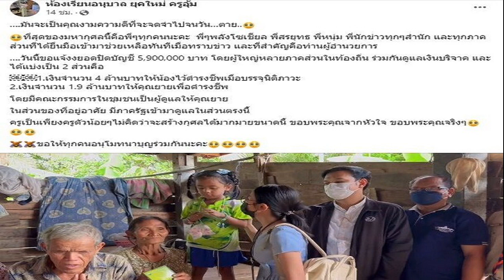พิธา เผยคืบหน้าดีลเก้าอี้ ปธ สภา ชี้พรรคร่วมถูกแขวน 30 คนไม่ทำตั้งรัฐบาลสะดุด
พิธา เผยคืบหน้าดีลตำแหน่ง ‘ประธานสภา’ ย้ำพรรคที่ได้ตำแหน่งต้องคำนึงถึงความเป็นกลาง ยังไม่ทราบลูกพรรคถูกแขวน 7 คน ไม่ส่งผลให้ตั้งรัฐบาลสะดุด

เมื่อวันที่ 14 มิ.ย.2566 นายพิธา ลิ้มเจริญรัตน์ หัวหน้าพรรคก้าวไกลและแคนดิเดตนายกรัฐมนตรีของพรรค ให้สัมภาษณ์ขณะลงพื้นที่ขอบคุณประชาชนที่จ.ลำปาง ลำพูน ว่า ช่วงเช้าลงพื้นที่ลำปาง รู้สึกดีใจ ได้รับกระแสตอบรับจากประชาชนเขต 4 และเขต 1 และเป็นพื้นที่ที่ลงมาก่อนสงกรานต์ และหลังสงกรานต์ หลังเลือกตั้งยังได้รับการตอบรับเป็นอย่างดี และหวังว่าจะช่วยกันทำงานจนกระทั่งได้รับการเปลี่ยนแปลงในจ.ลำปางให้ได้
เมื่อถามถึงคณะกรรมการการเลือกตั้ง (กกต.) ที่ยังไม่รับรองส.ส.เป็นของก้าวไกล 7 คน นายพิธา ระบุว่า ยังไม่ทราบว่าถูกร้องเรียนประเด็นใดบ้าง ซึ่งได้ทราบจากสื่อว่ายังไม่รับรอง ส.ส. 71 คน เป็นของพรรคก้าวไกล 7 คน ซึ่งเป็นของพรรคร่วมทั้งหมด 30 คน อีก 41 คนเป็นของฝ่ายค้าน ซึ่งของพรรคก้าวไกลยังไม่มีใครทราบเหตุผล เพราะสอบถามกกต.จังหวัดก็ยังไม่ทราบเหตุผลเช่นกัน ต้องรอให้เป็นกระบวนการของกกต.ว่าเกิดจากเรื่องใด และได้สอบถามเจ้าตัวไปก็ยังไม่มีใครทราบว่าเรื่องอะไร ซึ่งยังความสับสนอยู่เล็กน้อย

ส่วนจะมีผลในการจัดตั้งรัฐบาลหรือไม่นั้น นายพิธา กล่าวว่าไม่น่าจะมี เพราะเป็นฝั่งของก้าวไกล 30คน เป็นฝั่งที่ไม่ได้เป็นรัฐบาล 41 คน ฝั่งของเราจำนวนไม่ได้เยอะ และหากแต่ละพื้นที่ได้ทราบถึงเหตุและผลก็เชื่อว่าจะชี้แจงได้ทุกกรณี ไม่น่ามีอะไรเป็นที่น่ากังวลใจหรือทำให้การจัดตั้งรัฐบาลสะดุดได้

เมื่อถามว่าวันนี้ครบรอบ 1 เดือนของการเลือกตั้งแล้ว อยากเรียกร้องอะไรไปทางกกต.หรือไม่ นายพิธา ตอบว่า หากดูจากประชาชน และเครือข่ายภาคประชาชน มีการแสดงให้เห็นเปรียบเทียบกับประเทศตุรกี ว่าเลือกตั้งวันเดียวกันแต่ประเทศตุรกีทำงานแล้ว ของไทย ยังต้องใช้เวลาอยู่ ซึ่งต้องให้เวลากกต.ทำงานอย่างมีความโปร่งใสและมีประสิทธิภาพให้มากที่สุด แต่คนไทยก็รอไม่ได้ เพราะต้องการให้มีรัฐบาลที่เริ่มทำงานได้ทันที
นายพิธา กล่าวถึงตำแหน่งประธานสภา ว่า ยืนยันว่า มีความคืบหน้าไปพอสมควร แต่รอดูจังหวะเวลา ว่าในช่วงที่เปิดสมัยประชุมและต้องเลือกประธานสภา จังหวะที่เหมาะสมต้องเป็นช่วงนั้น

เมื่อถามว่ายืนยันได้ว่าก้าวไกลจะไม่ทิ้งตำแหน่งนี้หรือไม่ นายพิธา กล่าวว่า ให้รอฟังจังหวะที่เหมาะสมแต่เป็นการพูดคุยภายในของก้าวไกลกับเพื่อไทยและมีความคืบหน้าแน่นอน
เมื่อถามว่าตำแหน่งประธานสภา มีการมองว่าหากเป็นของพรรคเพื่อไทยจะทำให้การตั้งรัฐบาลของก้าวไกลยากขึ้นหรือไม่ นายพิธา กล่าวว่า ตำแหน่งประธานสภา เป็นตำแหน่งที่สำคัญ แต่มีหลายปัจจัยที่ต้องคำนึงถึงความเป็นกลาง ไม่ได้เกี่ยวข้องกับการจัดตั้งรัฐบาลอะไรเท่าไร